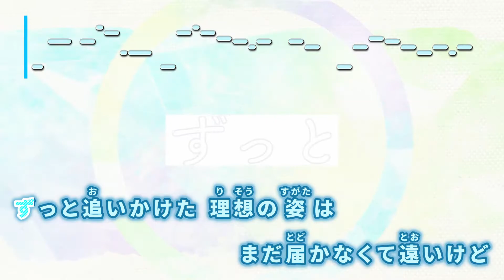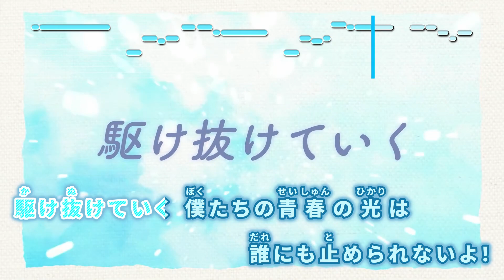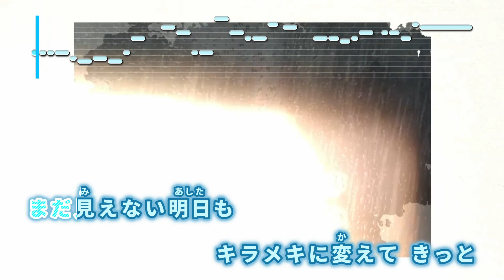【VTuber】あすいろClearSky【hololive IDOL PROJECT/ホロライブ】【インスト版(ガイドメロディ付)/カラオケ字幕】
‹―― Song Info ――›
▶ Title : あすいろClearSky
▶ Vocal : hololive IDOL PROJECT (ロボ子さん, 夜空メル, アキ・ローゼンタール, 夏色まつり,
　　　　  湊あくあ, 大神ミオ,さくらみこ, 不知火フレア, 常闇トワ)
▶ Lyrics : 森本練
▶ Arranger : 脇眞富
▶ Composer : 森本練
▶ Album : あすいろClearSky

--使用ソフト
ソフト説明：カラオケ字幕作成支援ツール
作成者：SHINTA様
ソフトウェア名：ニコカラメーカー２ (Ver 9.41)

ソフト説明：音程バー作成支援ツール
作成者：KEISUKEO.様
ソフトウェア名：MID2BAR (Ver 1.2.1)